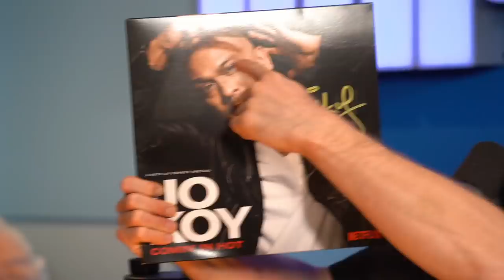We Got Roasted By Jo Koy - IMPAULSIVE EP. 228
In today’s episode, the boys get absolutely demolished by comedian Jo Koy, discuss how his gruesome motorcycle injury kickstarted his career, why he doesn’t wash his hands after he pees, the inspiring story about securing his first Netflix special, shares a heart-wrenching discovery about his brother & weed, and more...